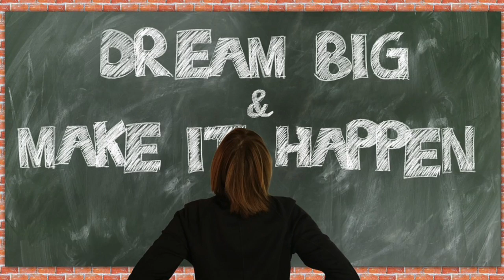TUTOR EN RED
Reflexiones sobre el Tutor en Red. Charla en directo con tutores en red sobre su experiencia. Todas las imágenes y vídeos son CC0 Creative Commons seleccionadas de Pixabay. Música con licencia CCO de Jamendo.